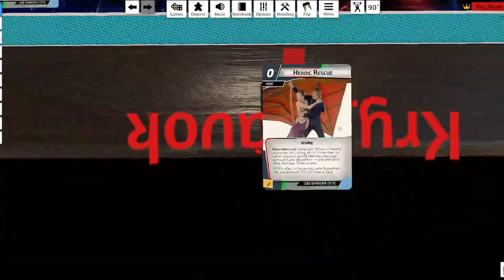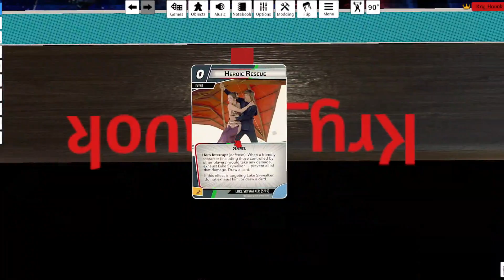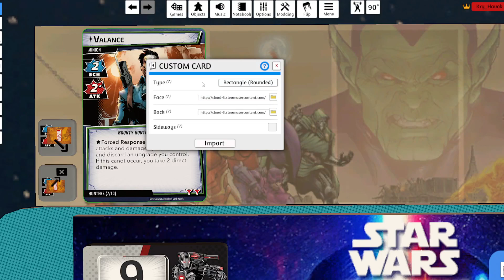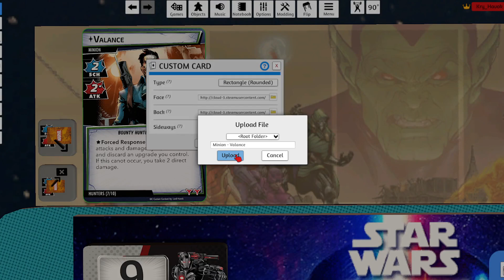MC Star Wars - The Bounty 2